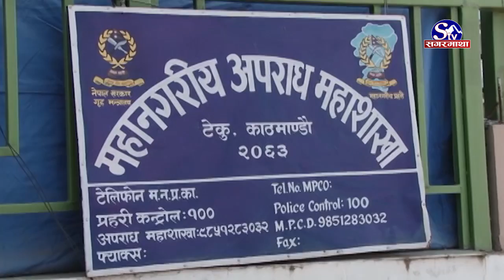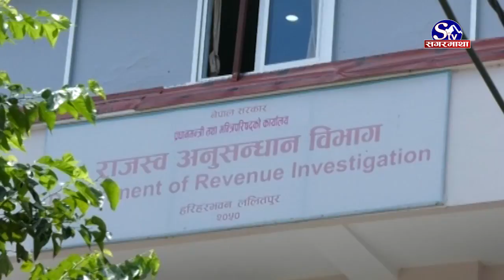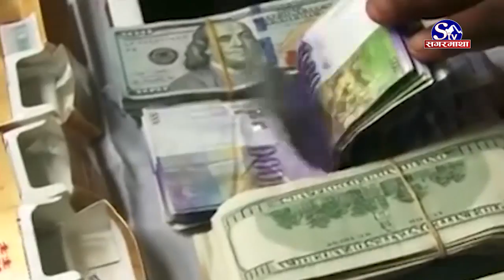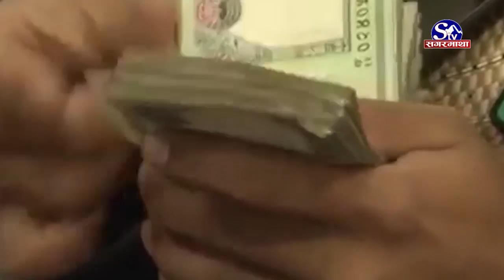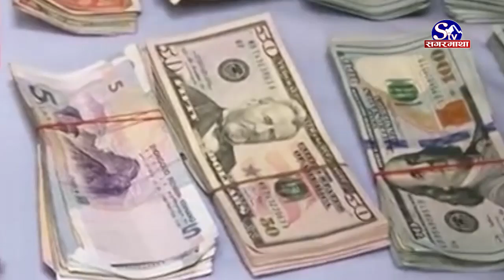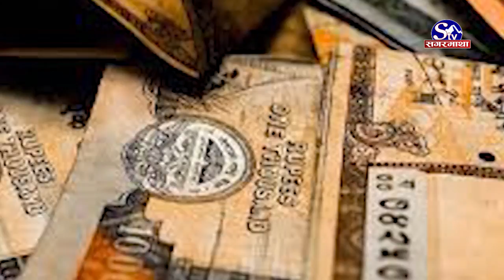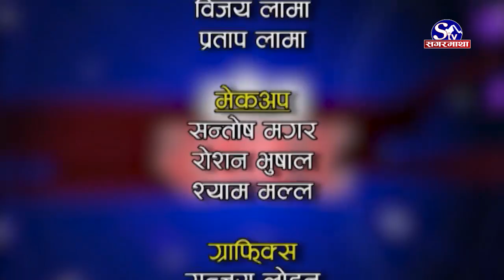हुण्डीको जालो : बार्षीक २ अर्व हिनामिना !! KhojKhabar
नेपालमा झन् मौलाउदै छ अबैध रुपमा हुण्डी कारोबार
हुण्डी कारोबारबाट बार्षीक भित्रन्छ २ खर्ब बढी रकम
हुण्डी कारोबारमा सहकारी देखि ट्राभल एजेन्सी सम्म